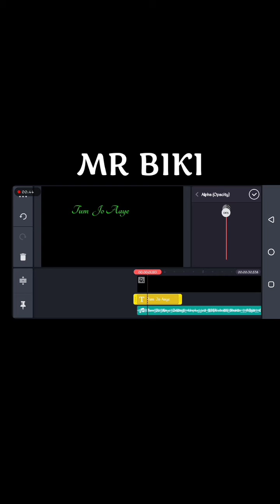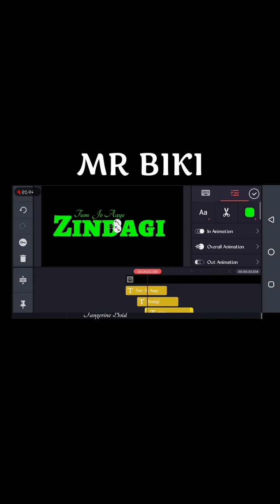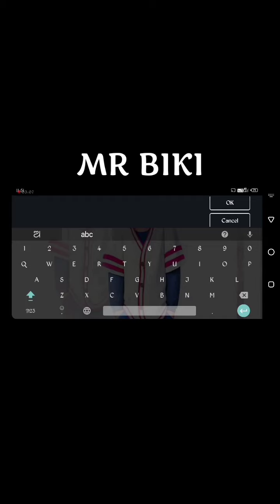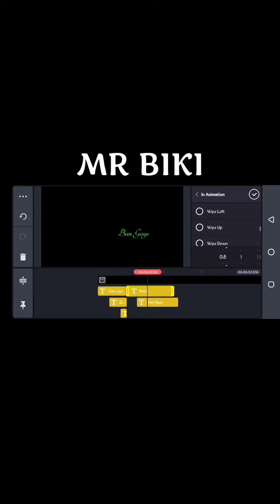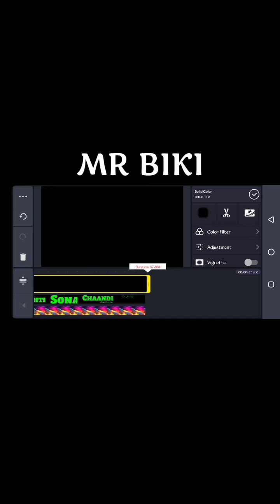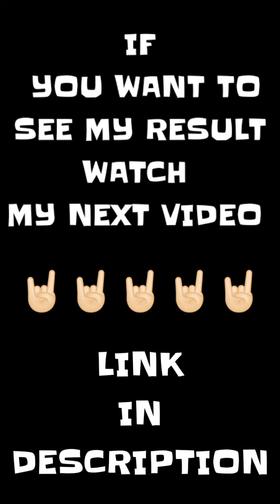How To Make Whatsaap Status Video In Kinemaster - Bikash Maharana | Biki Creation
Hey guys
Thank you for watching this video & here is the kinemaster learning video & please hit the like , comment , share & don't forget to subscribe my channel & must press the bell icon for get my new update .
WITH YOUR LOVE BIKI 🤘🏻.